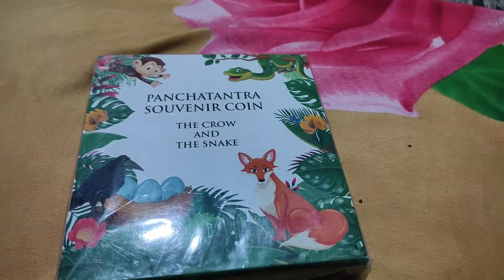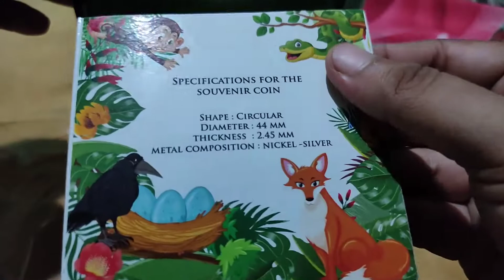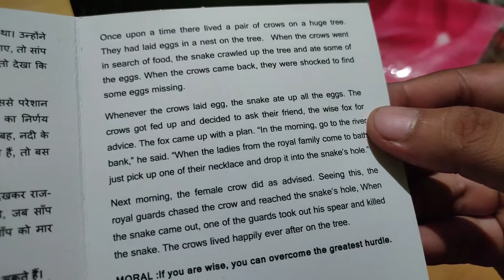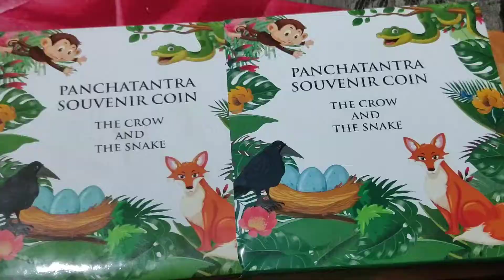2nd Panchatantra Coloured Souvenir Coin